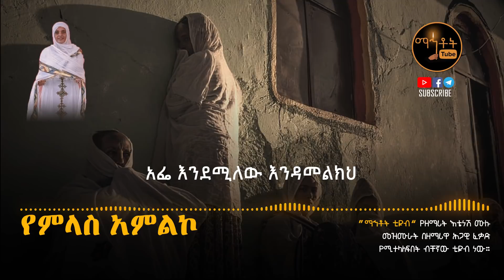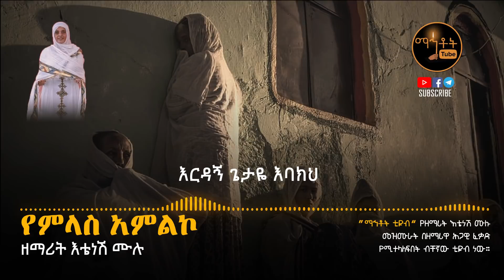NEW “የምላስ አምልኮ" ዘማሪት እቴነሽ ሙሉ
Ethiopian Orthodox Tewahedo Song By Zemarit Etenesh Mulu "Yemelas amleko"

© Mahtot Tube is the only Channel that has exclusive rights for all Lyrics produced byZemarit Etenesh Mulu.

“የምላስ አምልኮ" ዘማሪት እቴነሽ ሙሉ